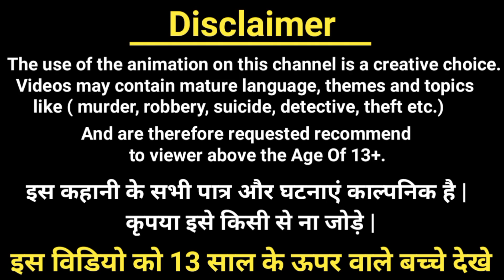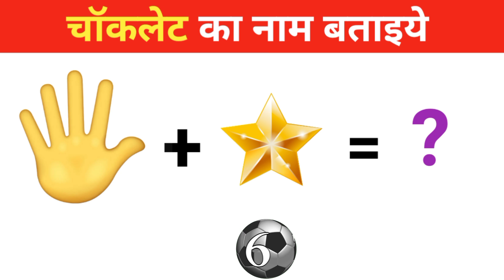अनन्या ने सबको क्यों मारा ?| बालवीर रिटर्न्स | Balveer Paheliyan| Hindi Paheliyan| Riddles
1) cartoon paheliyan
2) Hindi Paheliyan
3) Paheli in hindi
4)Balveer Paheliyan
5) riddles with answer

 ➡ cartoon paheliyan
 ➡ cid paheliyan
 ➡balveer paheliyan
 ➡hindi paheliyan
 ➡ majedar paheliyan
 ➡riddles
 ➡balveer cartoon paheliyan
➡ riddles hindi
➡ paheliyan in hindi
➡hindi paheli
➡hindi paheliyan